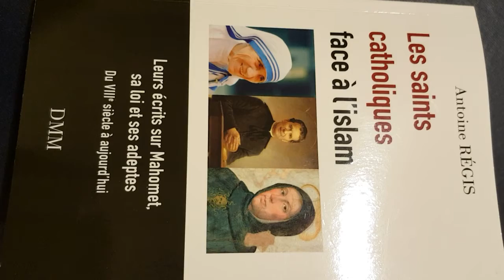Abonnez vous à la chaine Youtube d'Antoine REGIS, les Saints Catholiques face à l'Islam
Antoine Régis